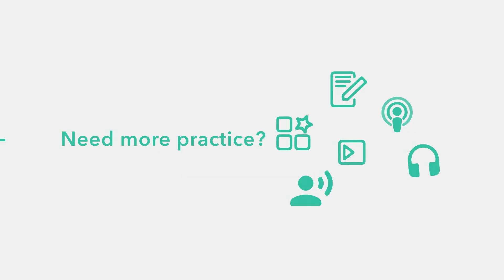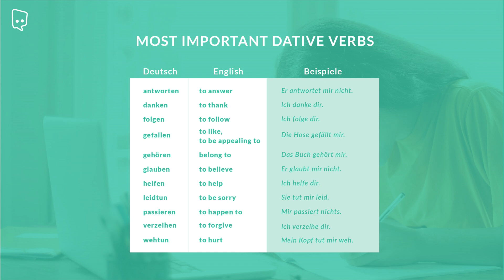The Dative Case in German - Part 7: Dative Verbs [with Jenny]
More about the dative case? "Er gratuliert ihm zum Geburtstag." "Alexander hilft seinem Bruder bei den Hausaufgaben."

and discover how efficient and fun language learning can be.

00:00 Intro
00:30 Das Kleid gefällt mir.
01:21 Dein Lächeln gefällt ihm.
02:13 Meine Videos gefallen euch.
03:00 Die Socken passen mir.
03:34 Die Wohnung gehört Paula.
04:14 Die Suppe schmeckt mir.
04:29 Das tut mir leid!
05:04 Mein Fuß tut mir weh.
05:40 Table: Most Important Dative Verbs